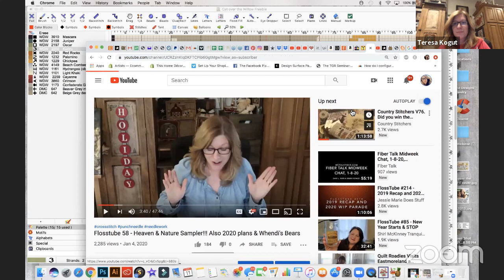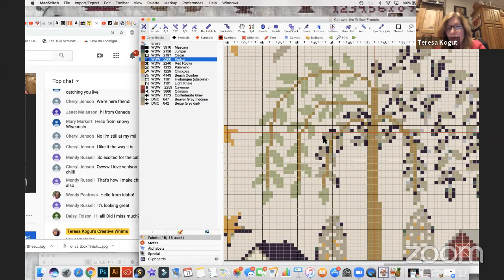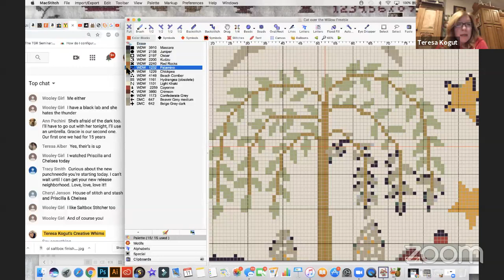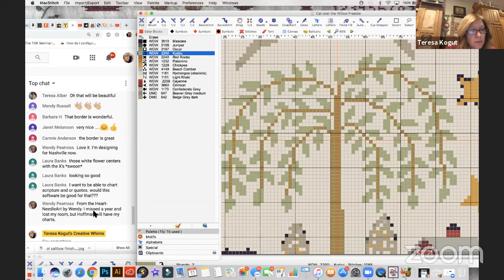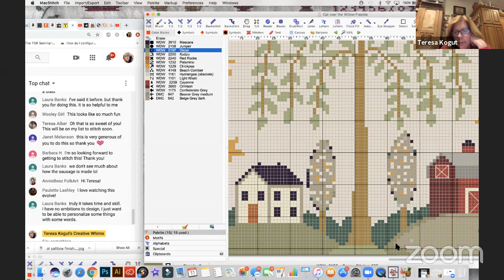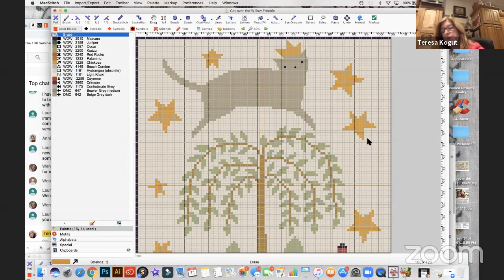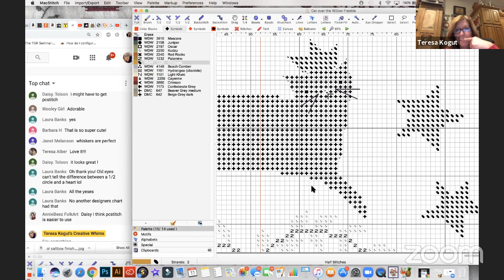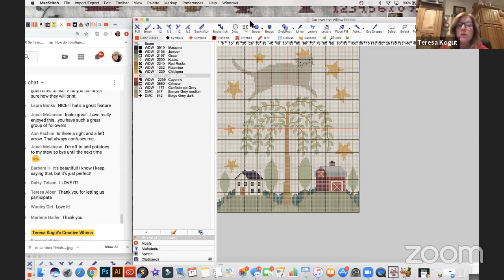Special Edition 10 - Design with Me PART 2 - Cat over Willow Freebie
In this video, I finish "Cat Over the Willow" chart. well. I did make a few more changes before I finalized the downloadable PDF.